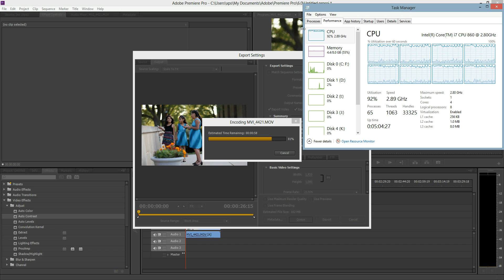Adobe Premiere cs6 twixtor render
As we see from this example, when you working with graphics and video rendering - main load is on the processors